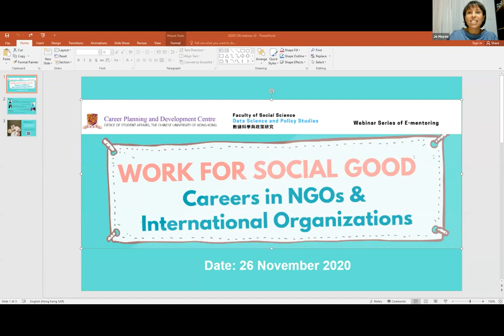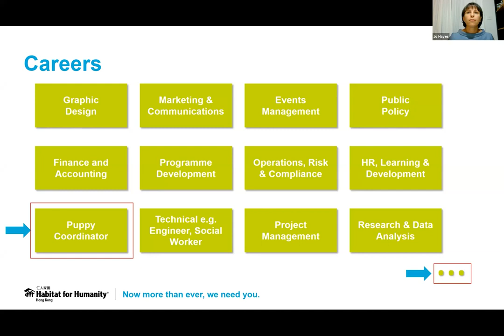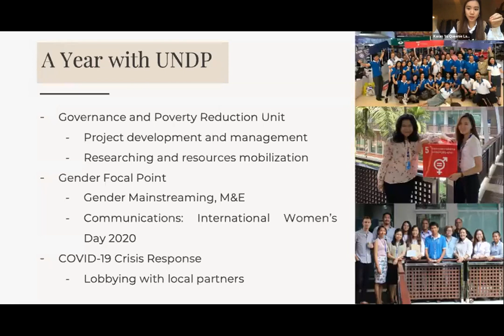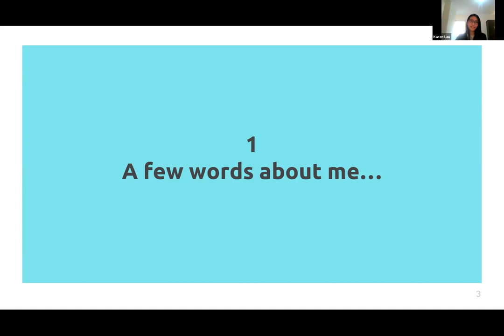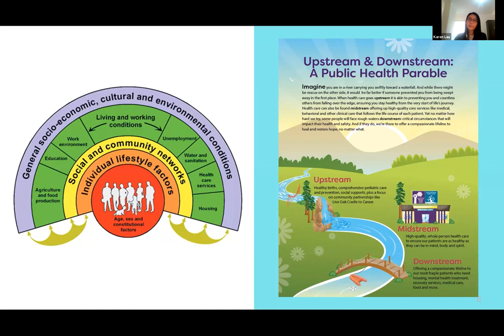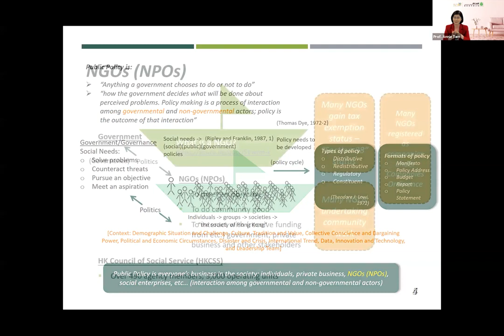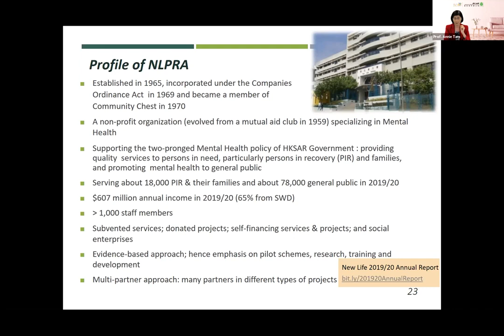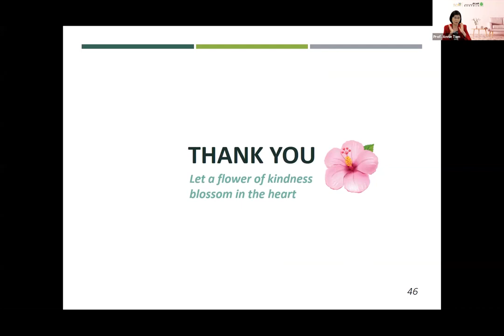Webinar on Careers in NGOs and International Organizations